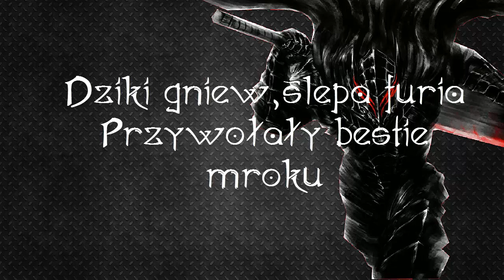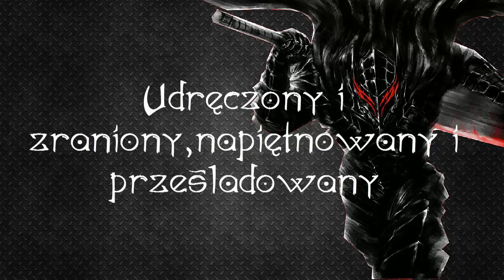Beast In Black-Beast In Black